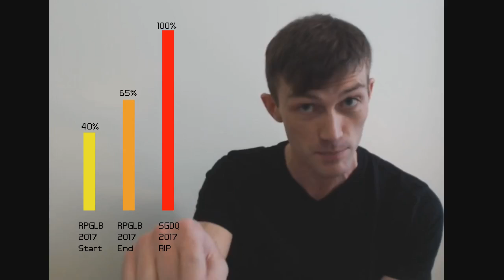Speedrun PSA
Help a friend.